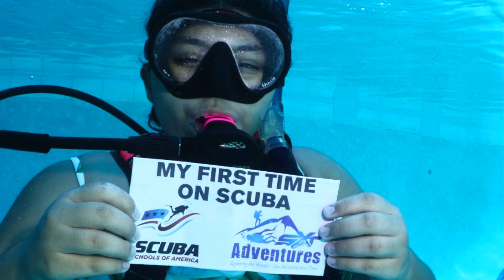Last weekend of July 2024